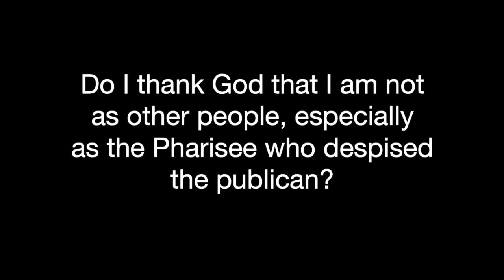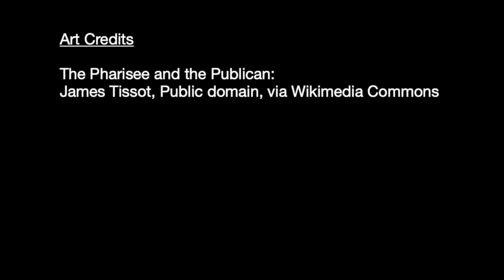Question 19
Do I thank God that I am not as other people, especially as the Pharisees who despised the publican?